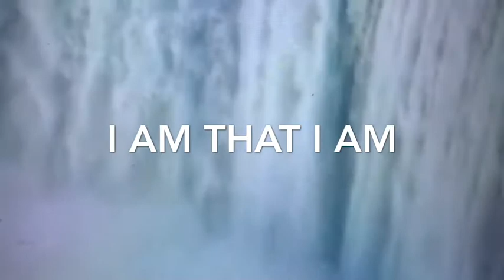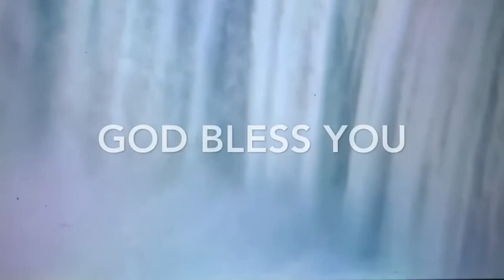LET US WORSHIP THE KING OF KINGS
Let us worship the almighty God.